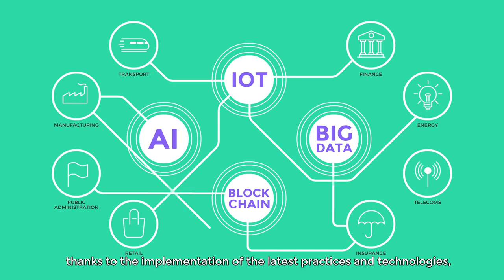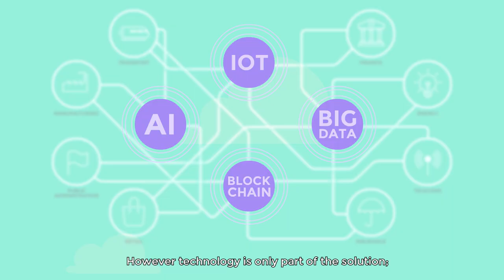Talan's presentation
Discover Talan in 2 minutes!